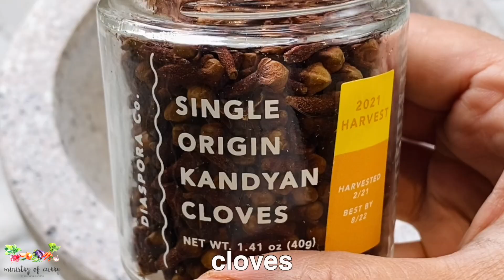Haldi Doodh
Haldi Doodh is the deliciously warming and perfectly spiced Turmeric Milk that’s literally brimming with health benefits. Turmeric, cinnamon, cardamom, and clove add distinctly cozy flavors, while also loading the milk with natural antioxidant, anti-inflammatory, and immune-boosting properties. The benefits of this healing drink are incredible for such a simple, flexible, and fast recipe.

We would love to hear from you! If you try this recipe, please tag us on Instagram or Facebook ministryofcurry.